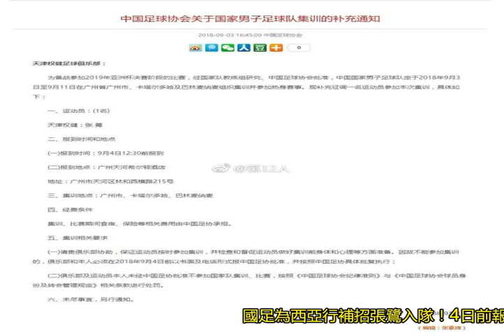國足為西亞行補招張鷺入隊！4日前報到 連續兩期補招進集訓名單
北京時間9月3日，中國足協在官網發布通知，補招權健門將張鷺進入國足集訓名單，隨隊前往西亞連戰卡塔爾和約旦。